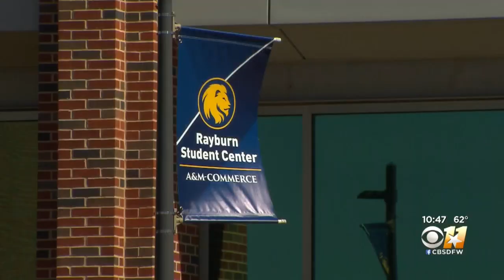A&M Commerce Students Left Heartbroken After Homecoming Party Shooting That Killed 2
According to Texas A&M Commerce, four current students were injured during the shooting at an off-campus homecoming party, but have all been treated and released from local hospitals.